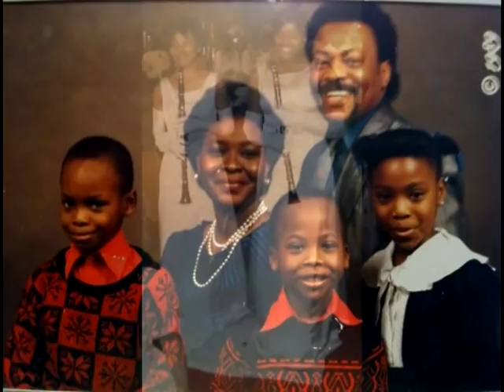Metamorphosis by Cybil Haskins of NSU 2012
Cybil Haskins, Graduate assistant on the NSU Staff presents her piece Metamorphosis for her recital 2012.  Photos and videos are a combination of times, people and reflections of her life through music from child to collegiate arranger.